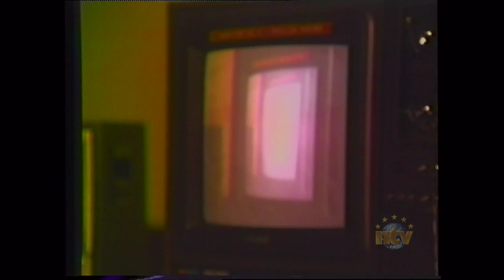Geoff Stirling Interview with Hon. Joesph R. Smallwood 1978 - NTV Captain Atlantis Special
NTV Captain Atlantis Special - Hon. Joesph R. Smallwood "The Man We Remember" - Interview with Geoff Stirling 1978

Recorded 2016/05/14 from NTV - Canada's Superstation